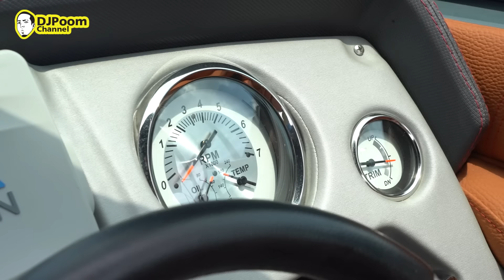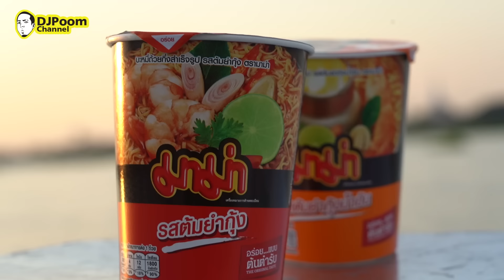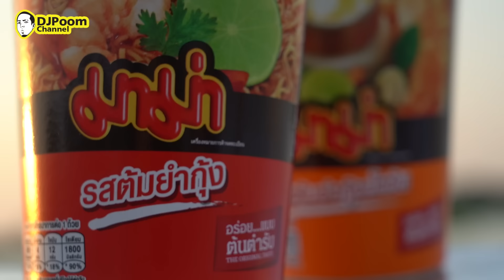พาดาราสาว!! ตกปลา งมกุ้งแบบชาวบ้านกับเซียนเบอร์ 1 !!! [หัวครัวทัวร์ริ่ง] EP.140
** คลิปนี้ถ่ายทำก่อนการยกระดับมาตรการ โควิด-19 นะครับ**

พาดาราสาวสวย มิ้น นวินดา ลงเรือยอร์ชหรู ตกปลาด้วยวิธีโบราณโดยใช้ไม้ไผ่
กับมิสเตอร์สันฟิชชิ่ง เซียนงมกุ้งอันดับ 1 ของแม่น้ำเจ้าพระยา เพราะเราจะเอาวัตถุดิบที่ตกได้
มาทำเมนูอร่อยๆ คราฟท์ๆ กินกันบนเรือ ว่าแต่งานนี้สาวสวยของเราจะสามารถ
ตกปลาได้หรือไม่ ไปชมกันเลยครับ ลุยยย !!